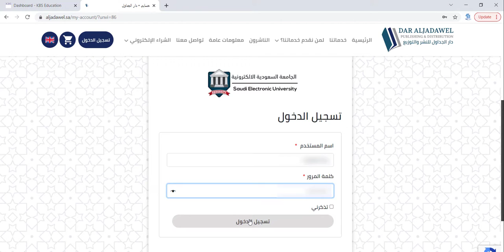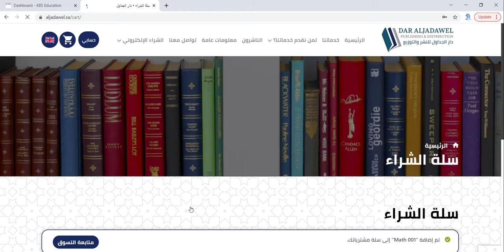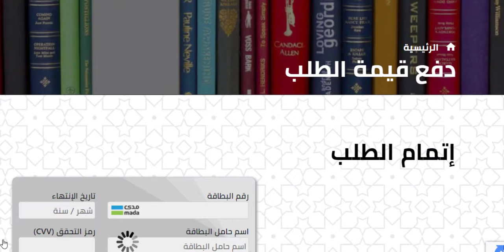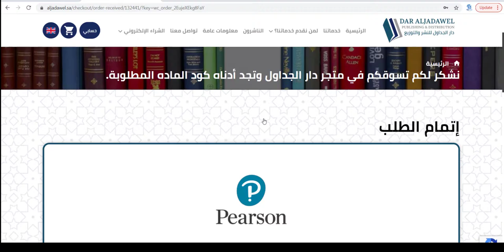وأنت تشرب فنجان القهوة اشتري كتابك الماث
أوضح شرح لطريقة شراء كتاب الماث
في
من موقع